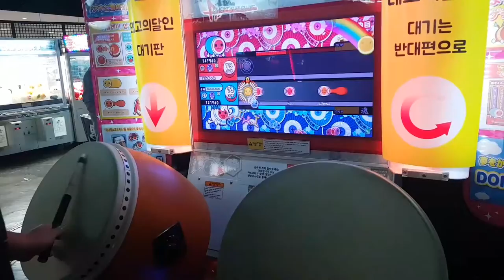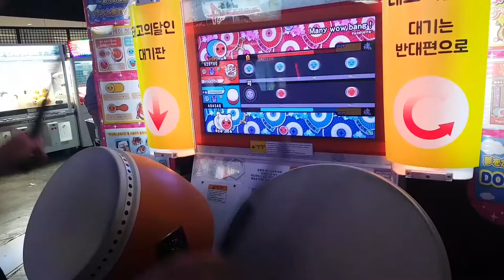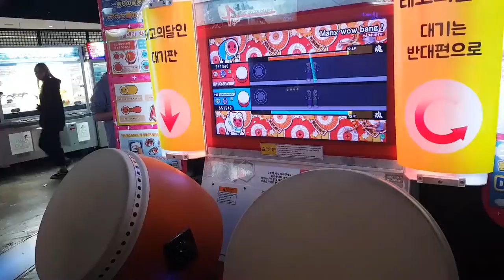태고의달인 Many wow bang! 쌍타 클리어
굿